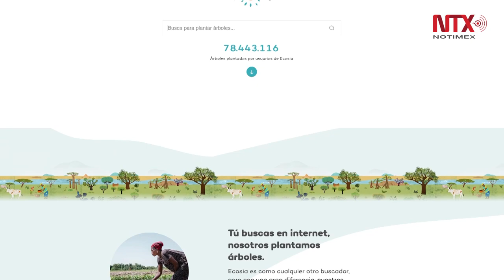Sembrar árboles es posible desde tu celular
En esta era tecnológica, en la que existen aplicaciones para usar en diferentes momentos de la vida, contribuir en la defensa del ambiente, también es posible desde un dispositivo móvil.